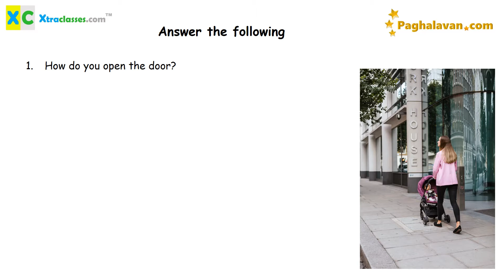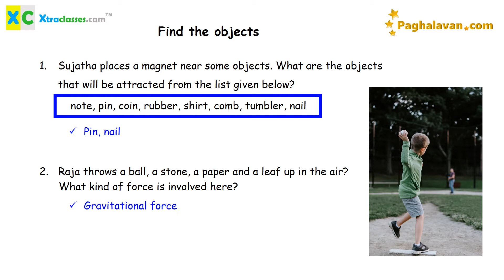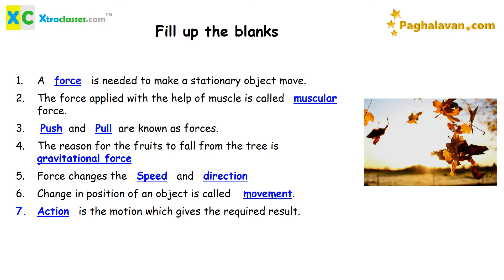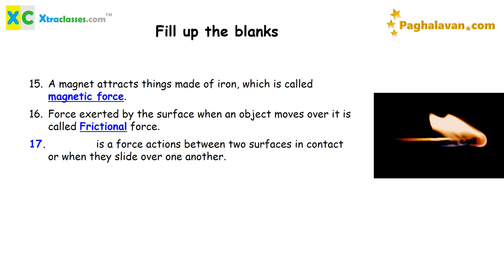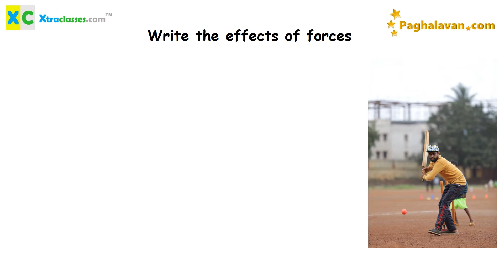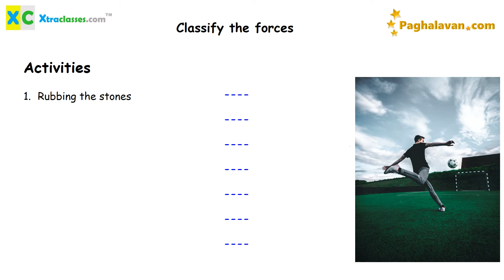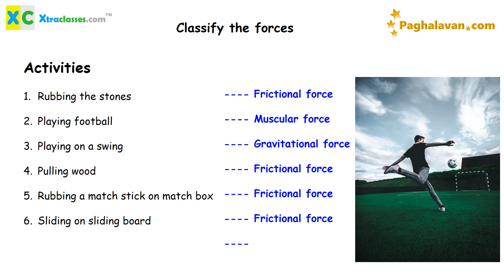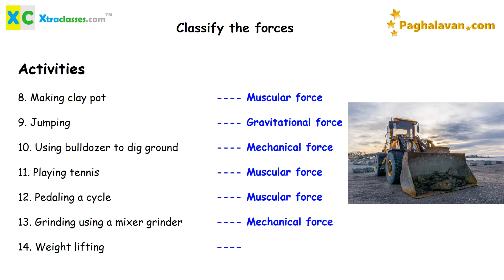Tamilnadu Samacheer - Class 3 (2021-22) Study materials - Term 1 - Science - Lesson 3- Force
Hi kids, here is your TN samacheer syllabus  practice notes for Class 3 - Science - Lesson 3 - Force

Elaborate 1 mark questions, fill ups, match the following, true or false, formulas etc are provided so that the kid can get a complete picture of the lesson just by rehearing the video.

Tamil?